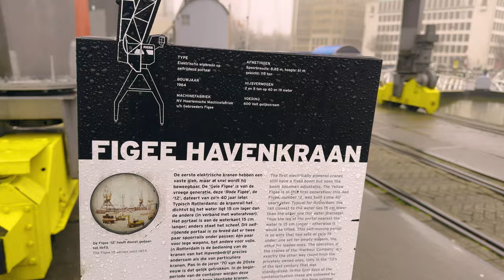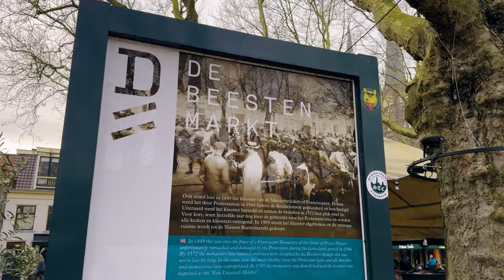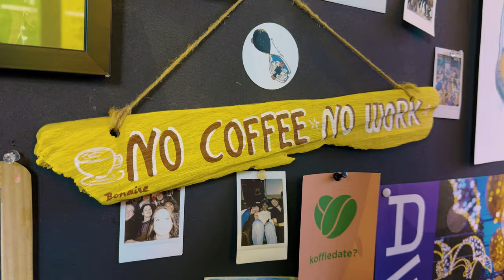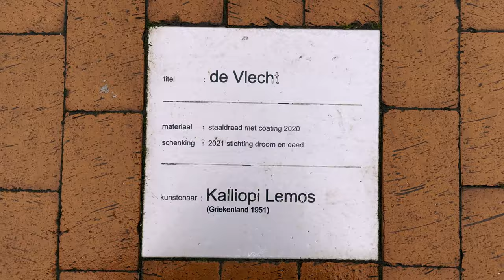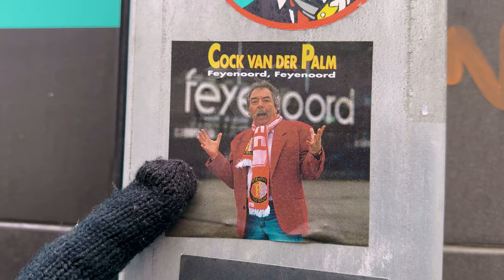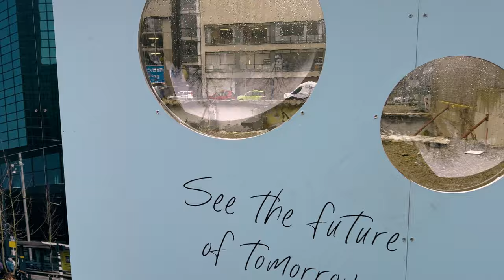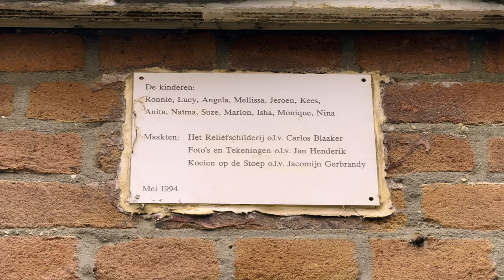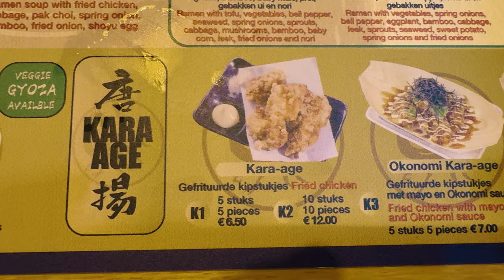1 Day in Rotterdam [Gay guys visit AMAZING NETHERLANDS CITIES!] Man catches fire making a cross 😱✟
1 day in Rotterdam 🏰 with a quick stop off in Delft: A Day of Dutch Discovery! 🇳🇱

We are Rocky and Kimball, husbands of 25 years who love to explore the world around us and produce a fun travel vlog each week.

Embark on a whirlwind adventure with us as we make the most of one incredible day in the Netherlands. Join us on foot as we take to the streets revealing stunning art, delicious food and the most amazing sites. And don't miss the man who literally started on fire while making his first church cross! It's thrill a minute over here, LOL ^_^

Whether you're a seasoned traveler or an armchair explorer, we hope this episode delivers the essence of both Delft and Rotterdam in one jam-packed day. 🚀

0:00 - Intro
1:01 - The Road to Atomium
7:56 - Tour of Our AirBnb
12:38 - Hitting the Streets of Rotterdam
14:27 - Stunning Statues
16:04 - Our Favorite Statue in the Netherlands
17:00 - Walking Through the Center of Rotterdam
21:29 - Where is Kimball Taking us for Brunch?!
25:51 - Walking Towards the "BIG" water
28:46 - The Port Pavilion and the Man Who Caught Fire
30:55 - Incredible Bridge Views 😶‍🌫️
31:19 - Exploring the Neighborhoods of Rotterdam
33:30 - Depot Boijmans Van Beuningen
35:10 - City Park of Rotterdam
36:28 - Central Station
37:22 - Ramen at Takumi
37:58 - Wrap it up! + Stroopwaffles